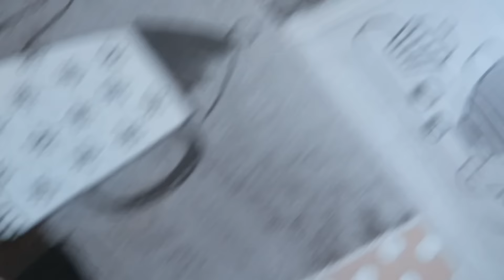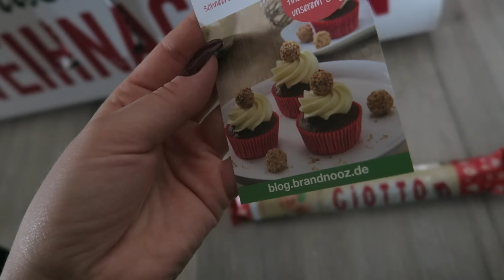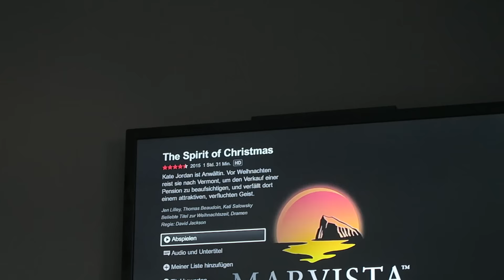Maulwurf Tomate :D - DailyYooNessa #430 - YooNessa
Postfach für Pakete und Päckchen:

Vanessa Wolf
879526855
Packstation 115
44263 Dortmund

Postfach für Briefe:

Vanessa Wolf
Postfach 30 06 26
44263 Dortmund

♥ SNAPCHAT▸ Yoonessa

Introlied: Julie Bergan - Arigato